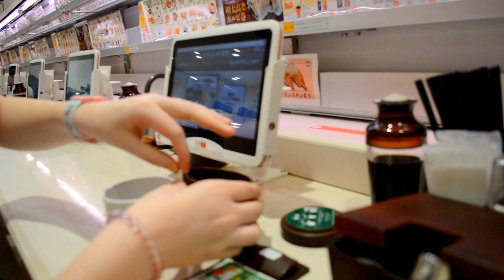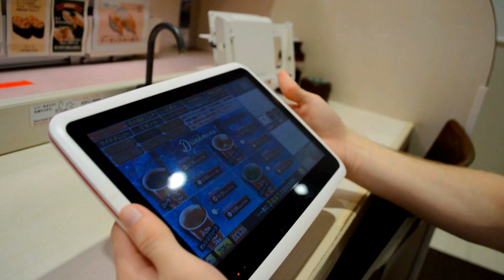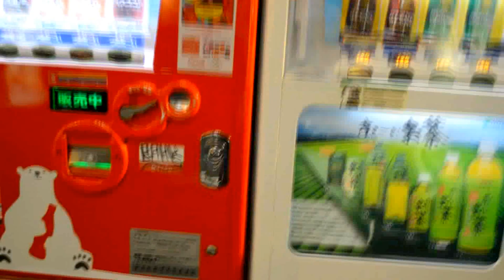Prettycurse in Japan Part THIRTEEN // Shinjuku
♡ Shop